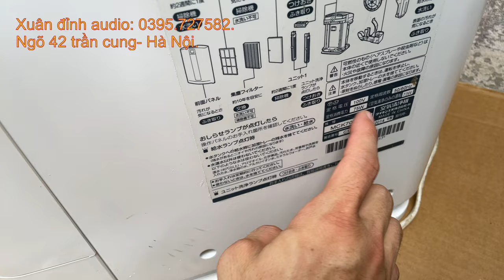Loa Mỹ Hay Giá Rẻ Epi 100 Thùng Gỗ Thơm Phức, Loa Kenwood Ls 300G, Loa Bãi Nhật.